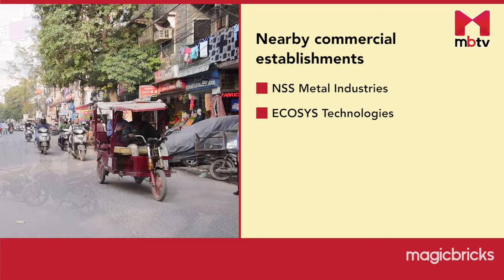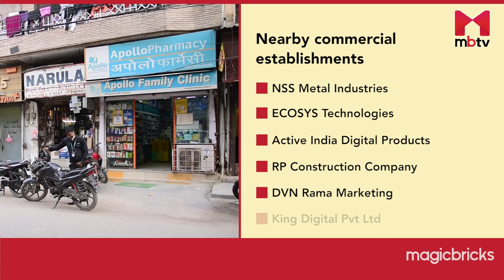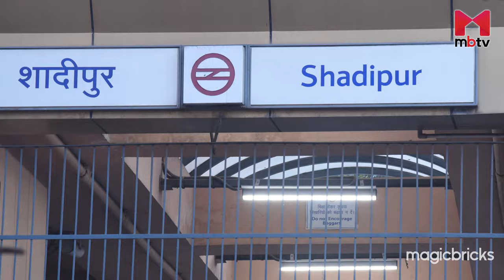Locality Review: Shadipur, New Delhi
Nestled between Kirti Nagar and Patel Nagar, Shadipur is a residential and commercial area in West Delhi. It is best known for its bus depot. hadipur is surrounded by localities such as Kriti Nagar, Patel Nagar, Nehru Nagar, Moti Nagar, Karampura, and Ranjeet Nagar.

Additionally, industrial areas of Kirti Nagar, Naraina, and Mayapuri, are within 3-7 km. Rajendra Place, which houses many offices, is merely 3 km from Shadipur.

S. D. Montessori School, Sarvodaya Kanya Vidyalaya, Kalindi College, and Deen Dayal Upadhyay College are a few educational institutions present within a 5 km radius.

For healthcare facilities, BLK-Max Super Speciality, Sardar Vallabh Bhai Patel, RLKC Hospital & Metro Heart Institute are easily accessible from Shadipur. You will also find various banks and ATMs in the locality.

For shopping and leisure, Satyam INOX, Moments Mall, and TDI Mall are within 2 km. The residents can also explore Shadipur Market and Karol Bagh Market, which is about 4 km away from the locality.

With Shadipur Depot present within the locality, it goes with saying that Shadipur enjoys excellent bus connectivity. The locality also has its own metro station falling on the Blue Line of Delhi Metro. There is a good frequency of cabs and autos.

For railway connectivity, New Delhi Railway Station (NDLS) is about 9 km away and can be reached via Shankar Road in about 30 minutes. Indira Gandhi International Airport is about 22 km and 40 minutes away via Northern Access Road.

The basic civic facilities are in place. However, traffic congestion during peak hours, narrow internal roads, and poor waste management are a few concerns of people residing in Shadipur.